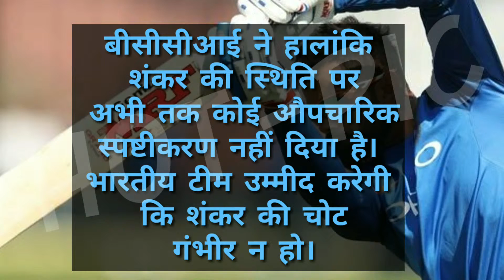बढ़ी Virat Kohli की मुश्किल, अभ्यास मैच में चोटिल हुए Vijay Shankar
Just before the World Cup, India's contender for No. 4 and the all-rounder Vijay Shankar got injured during the practice session before the Warm-up match against New Zealand.

मीडिया रिपोर्ट के मुताबिक, विजय शंकर को शुक्रवार को यह चोट अभ्यास के दौरान दाहिने कंधे में चोट लगी। वह तुरंत मैदान छोड़कर बाहर चले गए। विजय बल्लेबाजी का अभ्यास कर रहे थे तभी भारतीय टीम को प्रैक्टिस कराने के लिए इंग्लैंड गए बाएं हाथ तेज गेंदबाज खलील अहमद की बाउंसर पर पुल करने गए और गेंद उनके हाथ में लगी।